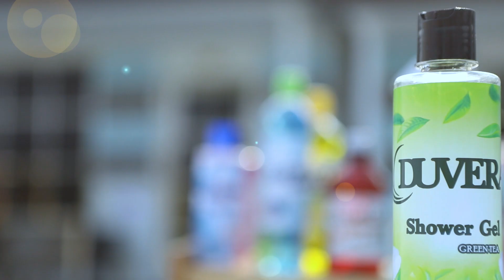ဒါရိုက်တာ Steel ၏ ကြော်ငြာလေးတစ်ပုဒ်